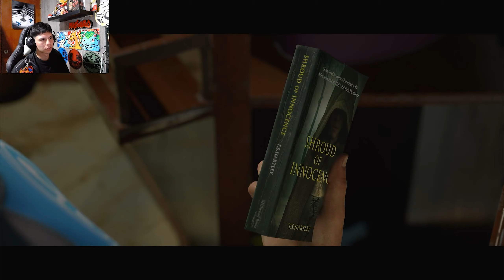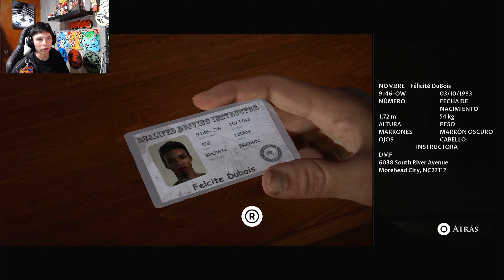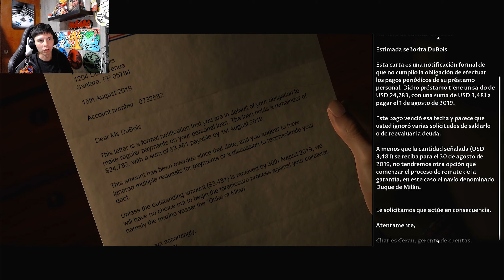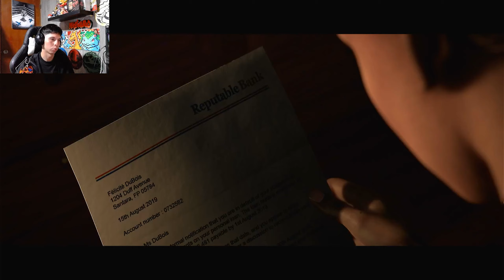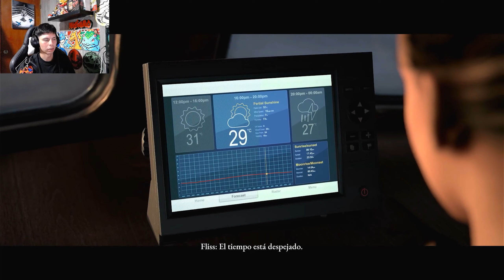Man Of Medan | Una Aventura A Bordo De Un Barco Fantasma - #1 The Dark Pictures Anthology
➤En este gameplay De The Dark Pictures Anthology es una serie de juegos de terror cinematográfico, basados en decisiones, que pueden jugarse de forma individual o en línea. En Man of Medan, cinco amigos se embarcan en una excursión de buceo que se tornará siniestra.
Recuerda Que Estoy En Twitch De Lunes A Viernes :D

Capitulos
00:00 Introducción
00:18 Prologo
20:50 Gameplay
57:19 Final